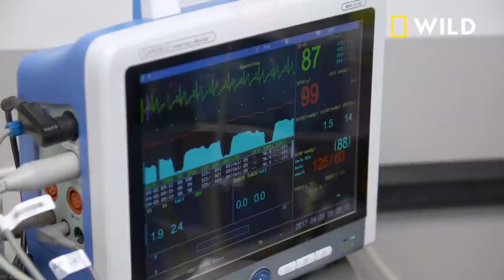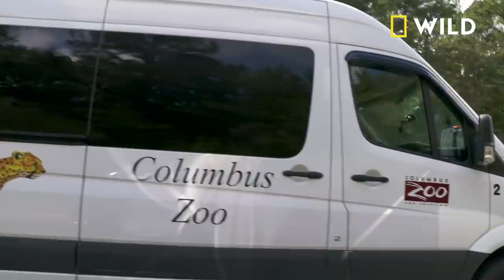Run Cheetah Run (Full Episode) | Secrets of the Zoo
The zoo doctors go into hero mode, attempting to replace a missing bone in a cheetah’s shoulder and rescuing 16 macaws from a hoarding situation. They also perform pregnancy tests on rare mares, give baby polar bear cubs swimming lessons and treat rambunctious — but loveable — flamingos with leg problems.

Catch up on all previous seasons of Secrets of the Zoo on Disney+